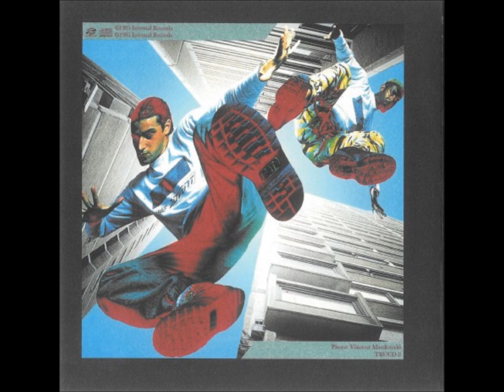Mad Dog - The Advent / Elements Of Life LP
Advent, The -- Elements Of Life
Label:Internal -- TRULP 8
Format:4 × Vinyl, 12", Album, 33 ⅓ RPM
Country:UK
Released:1995
Genre:Electronic
Style:Techno, Electro